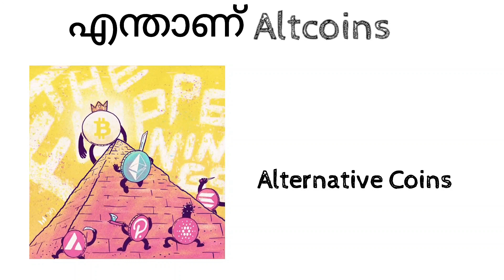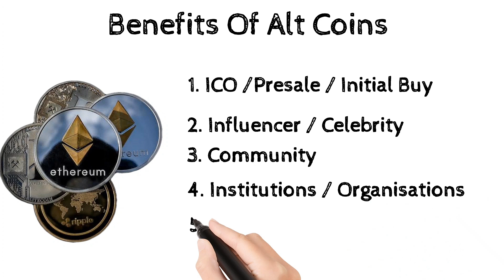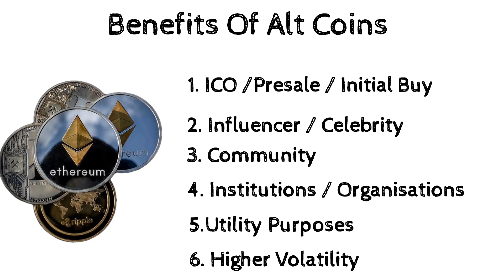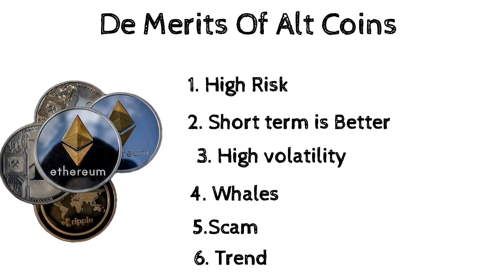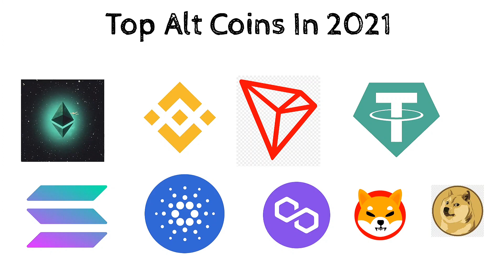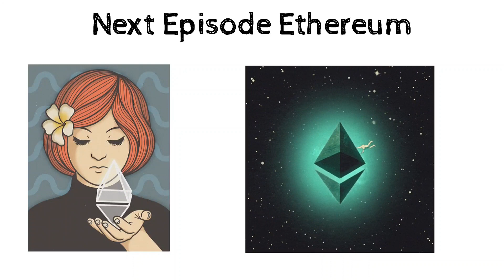What is Altcoins ? Crypto Education Series Episode No 6 (Malayalam) MR R2